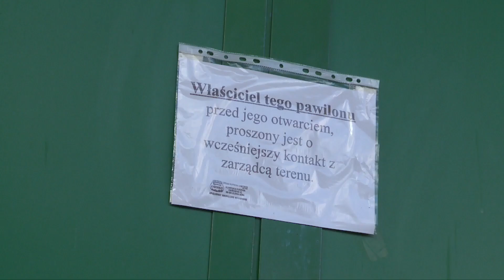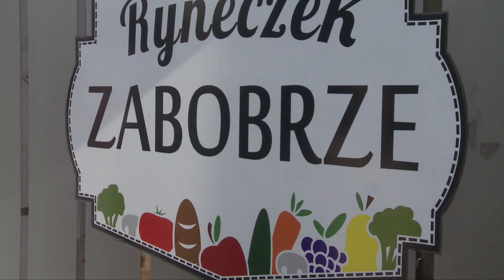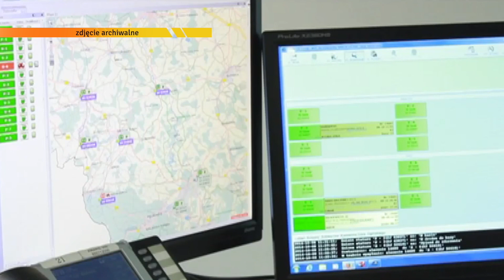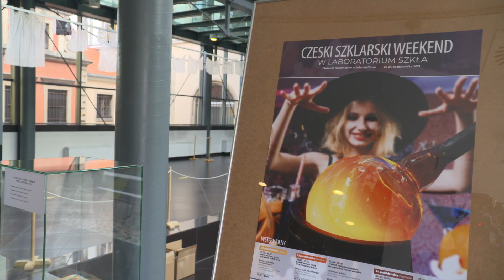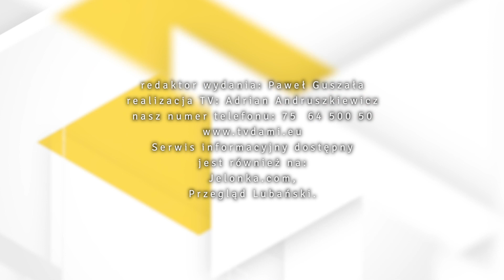22.10.2021 r. Serwis Informacyjny TV Dami Jelenia Góra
1. Zaostrza się spór na zabobrzańskim ryneczku
 2. Jak postępować dzwoniąc na numer alarmowy 112
 3. Czeski Szklarski Weekend w Muzeum Karkonoskim